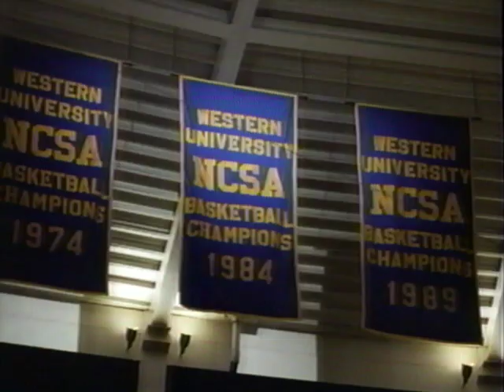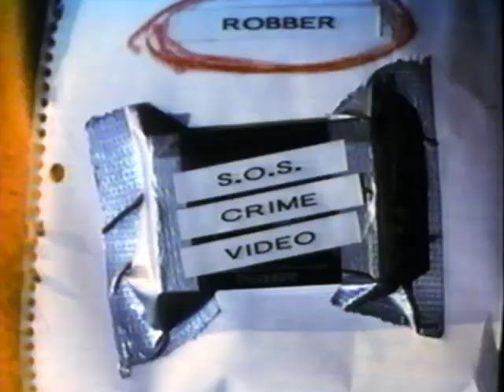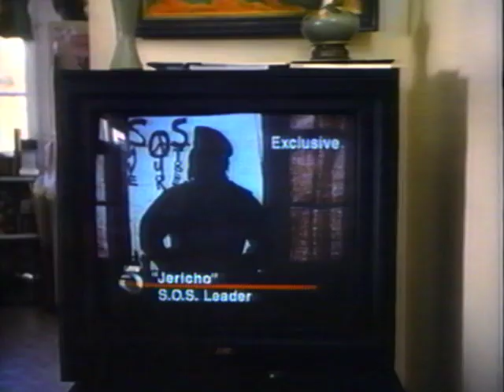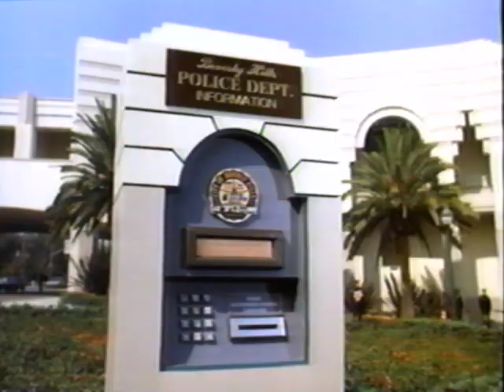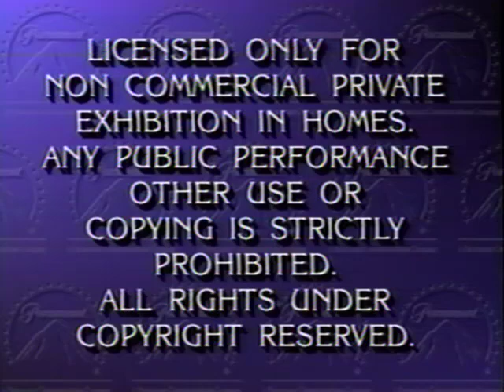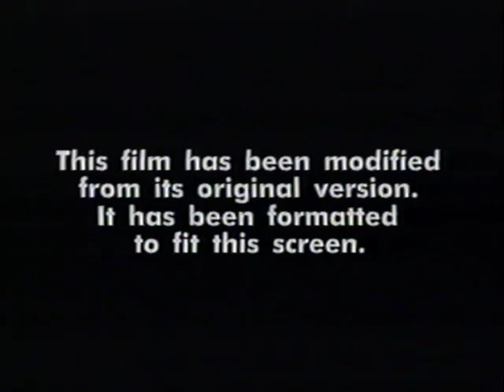Opening To The Naked Gun 33 1/3: The Final Insult 1994 VHS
Here's the order:
1. Paramount Coming Attractions ID (Paramount Communications Variant, 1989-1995)
2. Blue Chips Theatrical Trailer (Now Available on Videocassette)
3. Jimmy Hollywood Theatrical Trailer (Coming This October to Video Stores Everywhere)
4. Bevery Hills Cop III Theatrical Trailer (Coming This November to Video Stores Everywhere)
5. The Naked Gun 1 & 2 VHS Trailer (1994 Version)
6. Star Trek Generations Teaser Trailer
7. Paramount Feature Presentation ID/Warning Screen (Paramount Communications Variant, 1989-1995)
8. Aspect Ratio Screen (Rare Variant, 1994)
9. Paramount Pictures Logo (1994)